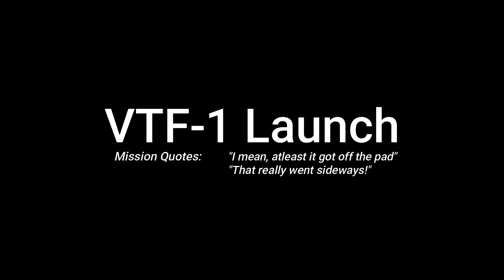VTF-1 Launch Failure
The VTF-1 mission lifted off from MLP-14B at the Onkla Flight Facility on Tuesday, June 28, 2022 at 8:42pm EDT. The vehicle successfully ignited its single OR-1 engine before bouncing onto the launch mount ring. That caused the vehicle to then tip over as it was unstable and then the vehicle just fired horizontally until the engine propellants shot out of the engine, and burned in the grass. Hopefully most of these issues will be fixed with VTF-2! Currently targeting July 7, 2022 at 8:48pm EDT for the launch, but the date will most likely slip a little bit.